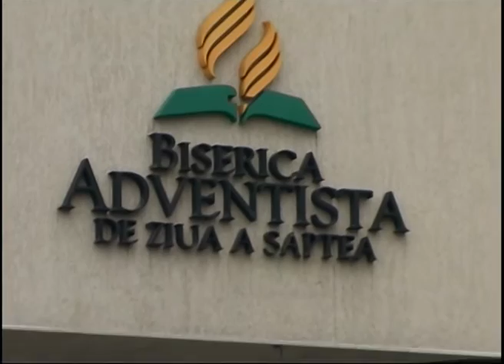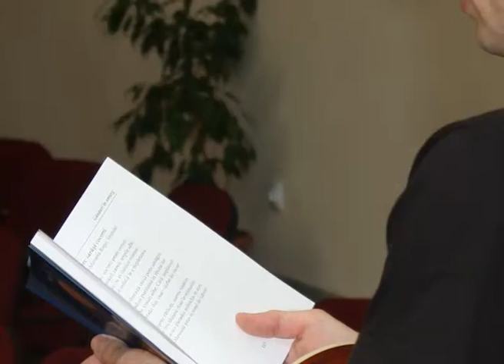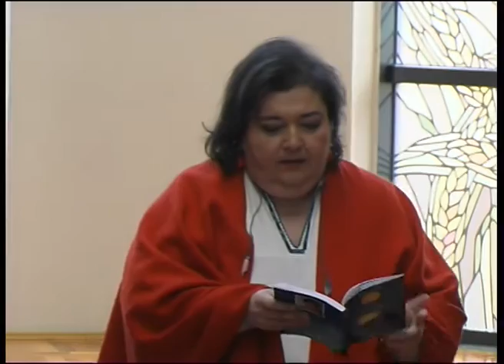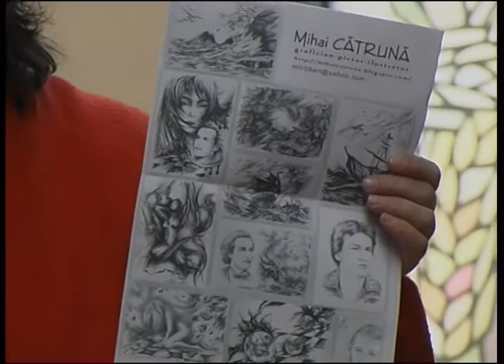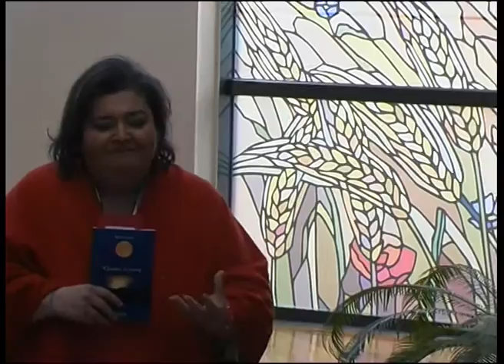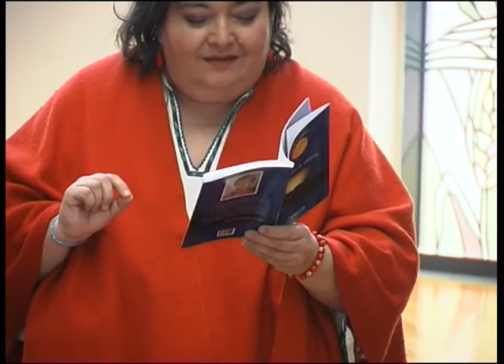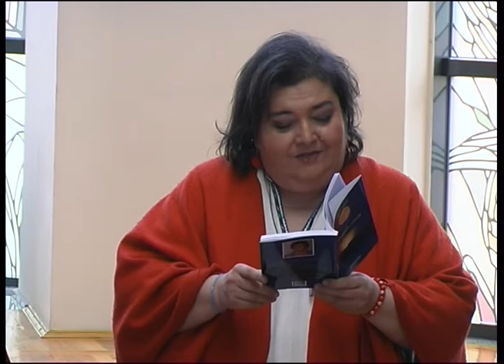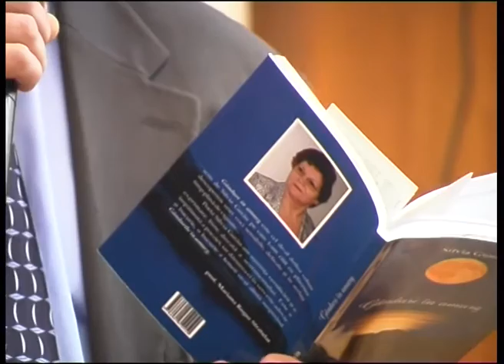Lansare de Carte-Ganduri in Amurg-Silvia Gurau 21 Aprilie 2013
Lecţia de bucurie

Astăzi vă spun o poveste de aducere aminte!
O poveste de aprilie cu flori, cu doruri şi mai ales cu oameni care, într-o duminică (să zicem 21 aprilie 2013), au pornit pe cărări de viaţă spre... Bucureşti.
Atraşi ca de un magnet, câţiva membri din echipa Radio Enigma România (Viorel Sima, Kati Păun, Ady Moldovan, Oana Prioteasa, Mariana Stratulat cărora li s-au alăturat Stoma şi Patricia -- Pescăruşul rătăcit) s-au făcut părtaşi la emoţiile Silviei Gurău (colaborator RER) care îşi lansa cel de-al doilea volum de poezii, "Gânduri în amurg".
Cartea a apărut la editura PIM din Iaşi, sub egida Asociaţiei Universul Prieteniei.
Evenimentul a fost moderat de Rodica Rodean, preşedintele Asociaţiei mai sus amintite, şi Ion Buciuman, pastor, cel care, cu generozitate, a pus la dispoziţie pentru desfăşurarea evenimentului un spaţiu modern şi prietenos. O notă de distinţie specială a fost dată de Doina Ghiţescu, actriţă,   Mirela Tolbaru şi băieţii de la CaleNdar. Cea dintâi, prin modul în care a citit câteva poezii din volum, cea de-a doua, prin suavitatea vocii, iar Lucian Ştefan şi Marius Mandai, prin uşurinţa cu care ne-au purtat cu gândul în splendoarea munţilor.
Ce poate fi mai înălţător decât prezenţa oamenilor -- fiinţe libere întru iubire şi vis!
Fie că este vorba de familie (nepoate şi nepoţi), de prieteni sau neprieteni, de cunoscuţi sau necunoscuţi, până la urmă toţi suntem picături colorate de timp care ne consumăm împreună sau singuri vremelnica noastră existenţă.
Despre această întâlnire s-ar putea scrie multe pagini!
Numai că, doar citindu-le, nu aţi simţi intensitatea sentimentelor celor care şi-au zâmbit îmbrăţişându-se. Mulţi şi-au şters pe furiş o lacrimă de fericire că sunt împreună pentru a celebra frumosul din cuvânt dăruit lor de Silvia Gurău spre liniştea şi mângâierea sufletului.
Ce poate fi mai delicat decât să trăieşti toate stările prin care am trecut noi, cei prezenţi la această lecţie de viaţă?!
Aveţi şansa să descoperiţi pe chipurile şi în inimile noastre, tot ceea ce acum doar vă imaginaţi, urmărind filmul evenimentului - o adevărată Lecţie de bucurie!

Mariana Stratulat
30 aprilie 2013